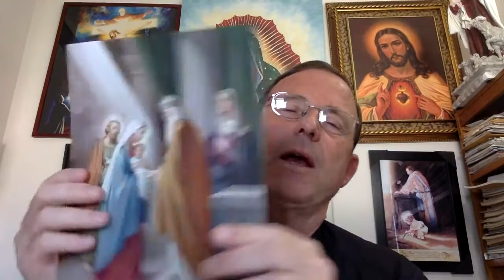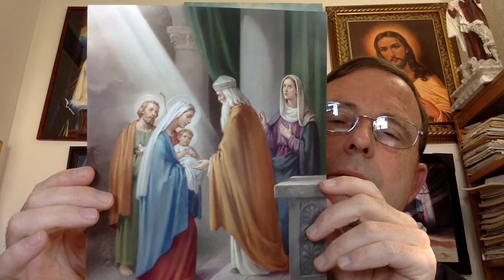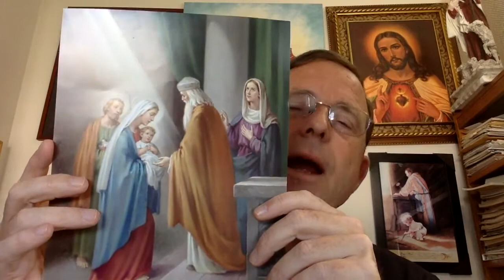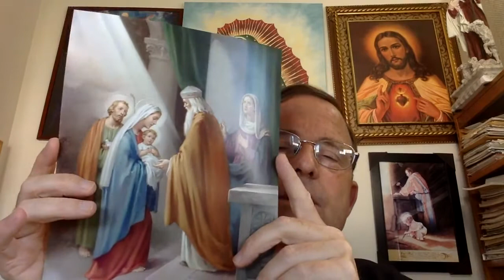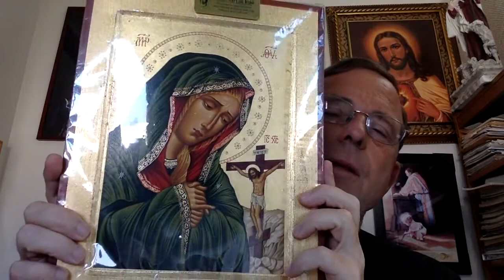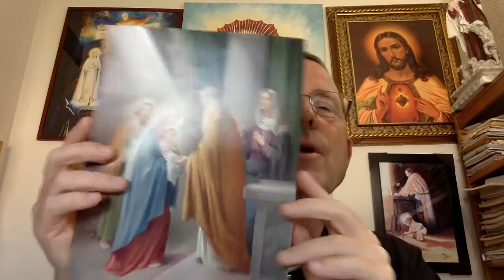LECTURAS DEL DIA | LA PRESENTACION DE JESUS | 2 DE FEBRERO 2021